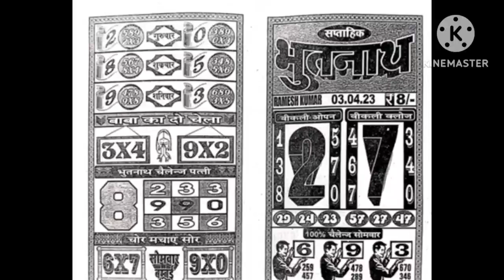April 2, 2023